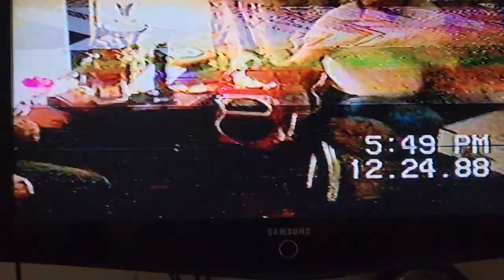Christmas 1987. Grandma Joyce